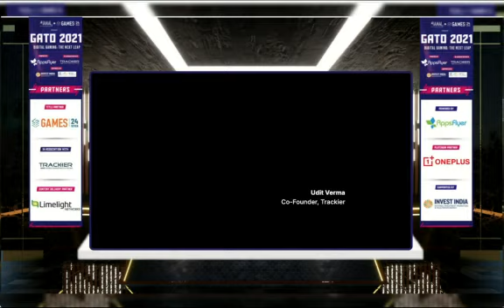Panel Discussion: Marketing & Ad Technology Creating Opportunities in Gaming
Moderator -Udit Verma, Co-Founder, Trackier
- Arvind Nair , Director, Mirum India
- Mitesh Gangar, Co-Founder & Director, PlayerzPot Media Pvt Ltd
- Debashish Bhattacharjee, Co-Founder & CMO, Pocket52
- Abhinandan Balasubramanian, Co-Founder, X1Racing & Board Member, Goodgame1